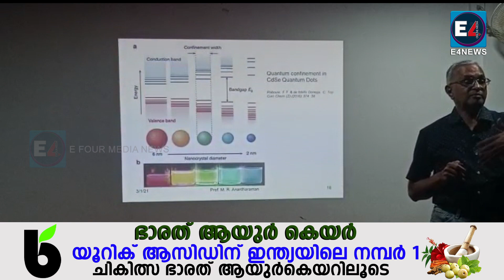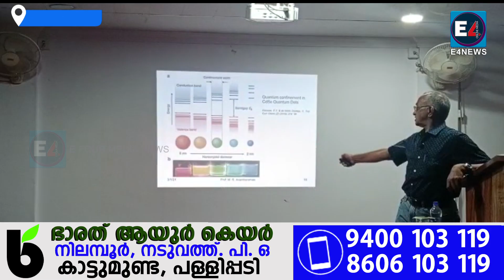ചുങ്കത്തറ മാര്‍ത്തോമ കോളജ് പി.ജി ഡിപാര്‍ട്ട്‌മെന്റ് ഓഫ് ഫിസിക്‌സില്‍ ദേശീയ സെമിനാര്‍ സമാപിച്ചു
ചുങ്കത്തറ മാര്‍ത്തോമ കോളജ് പി.ജി ഡിപാര്‍ട്ട്‌മെന്റ് ഓഫ് ഫിസിക്‌സില്‍ നടന്നുവന്ന ദേശീയ സെമിനാര്‍ സമാപിച്ചു